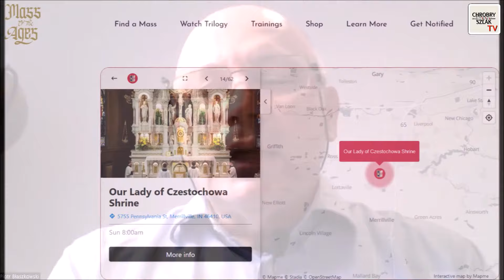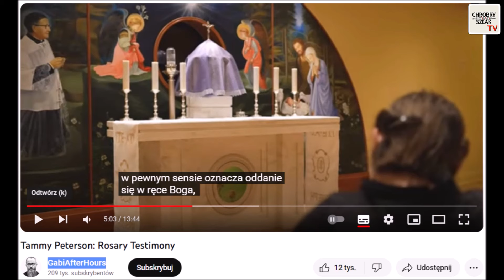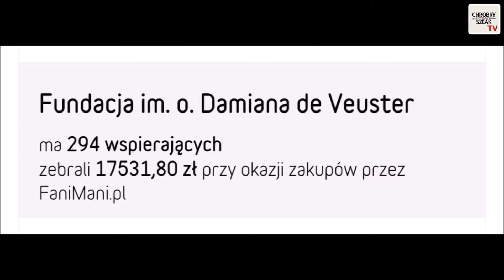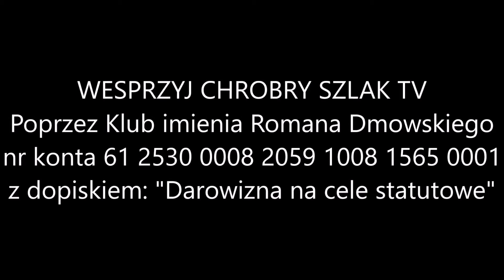Przegląd tradycjonalistyczny #78 - Kamil Klimczak, Piotr Błaszkowski